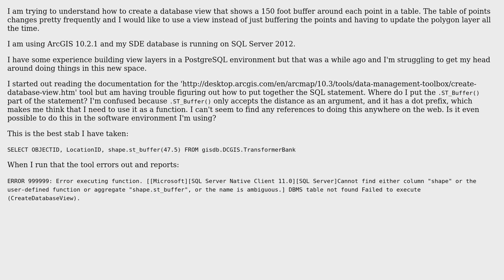GIS: Creating Database View using ST_Buffer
With thanks & praise to God, and with thanks to the many people who have made this project possible! You are responsible for your own actions.